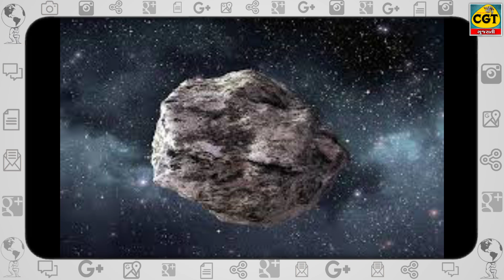રાત્રે આકાશમાં દેખાયેલી ઉલ્કા જેવી વસ્તુ આ ગામ માં પડી મોટો ખુલાસો થયો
❣️Welcome CGT GUJARATI , Your Favorite YouTube for Premium Gujarati  Enjoy the Latest  News And Videos, Much More.

 Hi
I am Chetan Welcome To Your YouTube Channel. CGT GUJARATI .💙

 🙏જય માતાજી મિત્રો સ્વાગત છે તમારૂં મારી આ ચેનલ સીજીટી ગુજરાતી  (CGT GUJARATI ) માં આ ચેનલ માં તમને અવાર નવાર ગુજરાતી કલાકારો ની લેટેસ્ટ અપડેટ, એન્ટરટેનમેન્ટ વિડિયો, ગુજરાતી ન્યુઝ, રાજકારણ ના ન્યુઝ, જોવા મળતા રહેશે🙏.